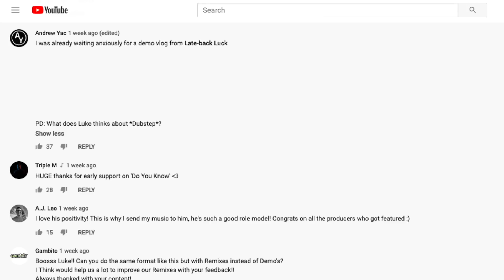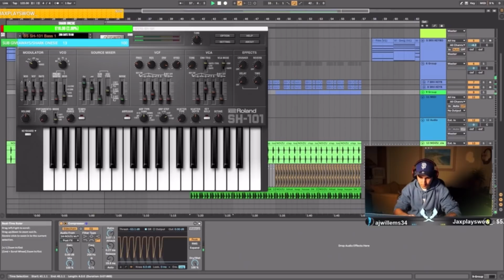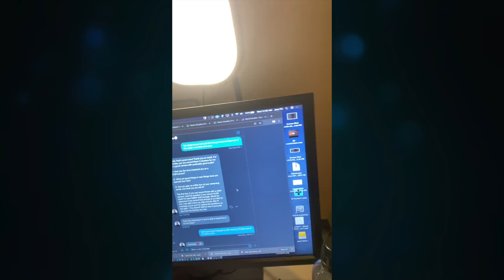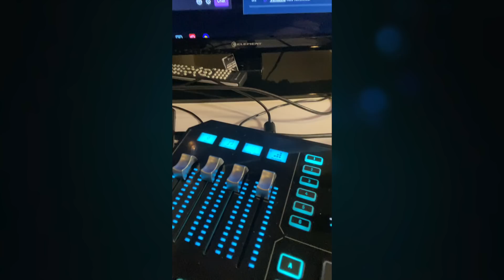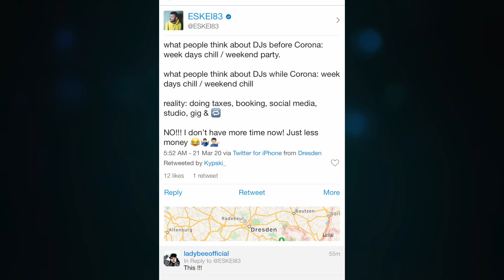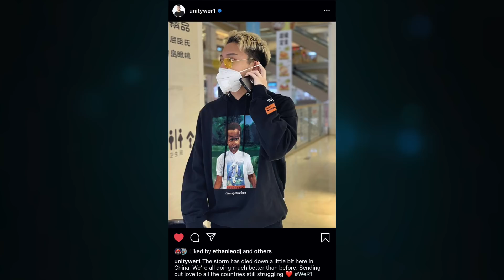CORONA VIRUS vs The DJ Industry?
Make sure to follow the LaidbackLukeFit Playlist on Spotify! Updated weekly!
Submit your live set for our Quarantine Livestream next week

We all know the entire world is standing upside down! But what impact does the corona virus have on the DJ Industry?